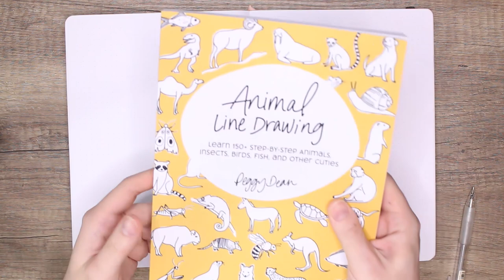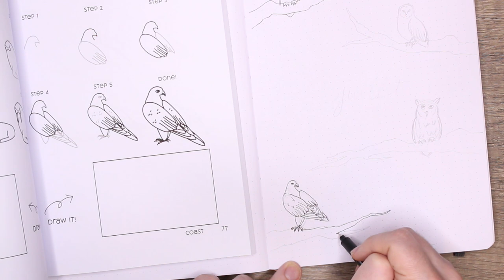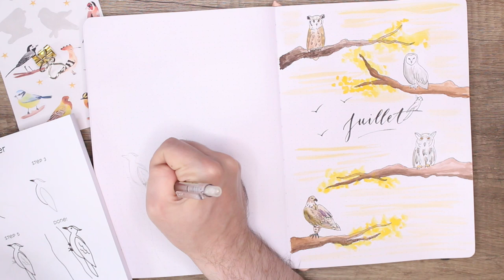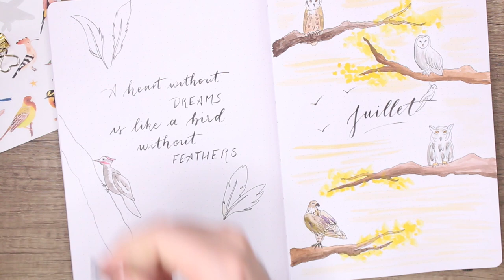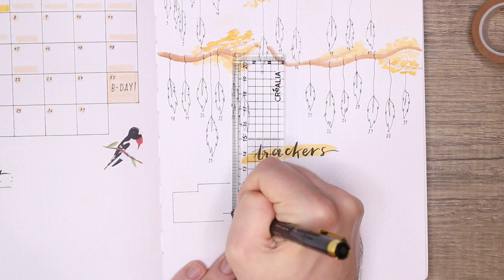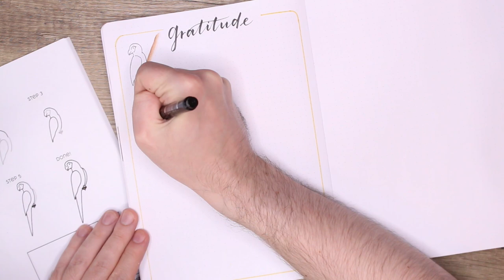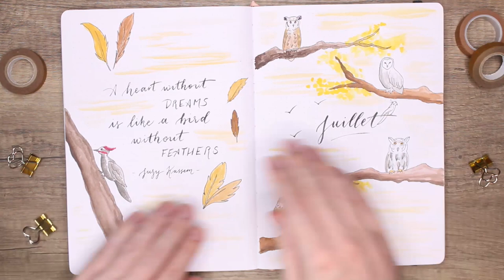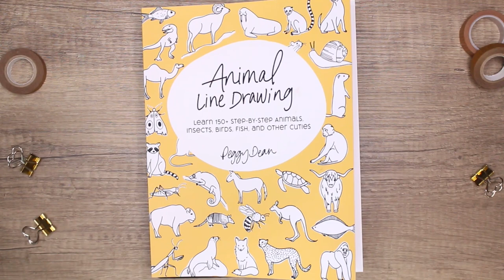PLAN WITH ME - Juillet 2021 : Dessiner des animaux facilement | Bullet Journal Setup 🐺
⇩ Déroule petit loup, ensuite tu pourras hurler à la lune ! 🐺⇩
Après une pause en juin afin de mieux m'adapter à ma nouvelle routine professionnelle, je suis très heureux de vous retrouver pour un nouveau Plan With Me riche en dessins !

Ce mois-ci, je vous présente le livre Animal Line Drawing de Peggy Dean pour apprendre à dessiner des animaux facilement, en quelques étapes seulement, et ce pour plus de 150 espèces ! De quoi sortir en douceur de votre zone de confort et de varier vos connaissances en dessin ;)

Si vous avez aimé cette nouvelle mise en page, pensez à me laisser un pouce bleu, à vous abonner et à cliquer sur la cloche 🔔 pour recevoir une notification à chaque fois qu'une nouvelle vidéo sort !

Bon visionnage !

REFERENCES :

Le livre Animal Line Drawing de Peggy Dean :

BONS PLANS PAPETERIE :

S'il vous manque du matériel, n'hésitez pas à vous rendre sur le site Stationery Pal via ce lien

Si c'est d'un carnet top qualité dont tu as besoin, rendez-vous sur Notebook Therapy :

ME RETROUVER EN LIVE :

Pour papoter, chiller, jouer et bujoter ensemble, on se retrouve sur Twitch !